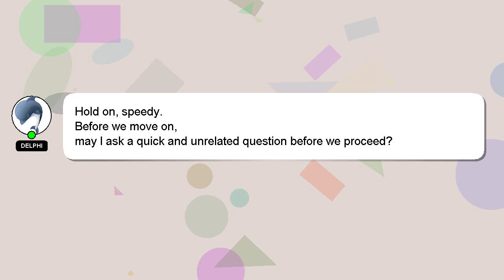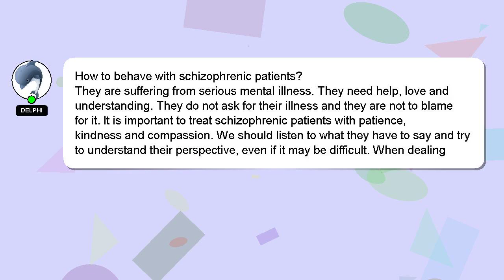How to behave with schizophrenic patients?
Let me give you a brief introduction of who I am, Nice to meet you, I am Delphi. Let me assist you in answering any questions you may have. - How to behave with schizophrenic patients?

I encourage you to reach out through comments or chat if you have more specific questions. I will 'heart' your answer as a sign of appreciation.

*2 What we are experimenting :*